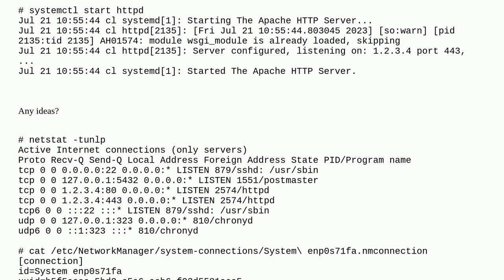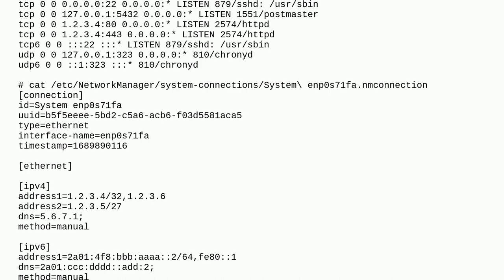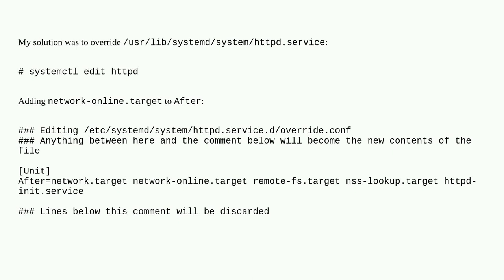Could not bind to address no listening sockets available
A special thanks goes out to the awesome community

  rocky-linux networking linux-networking linux apache-2.4